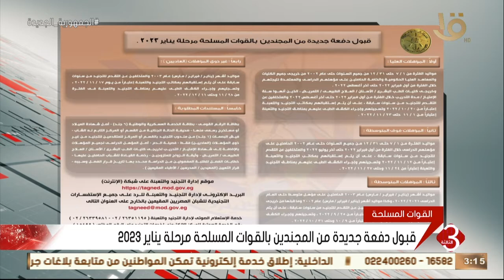نشرة الثالثة | قبول دفعة جديدة من المجندين بالقوات المسلحة مرحلة يناير 2023